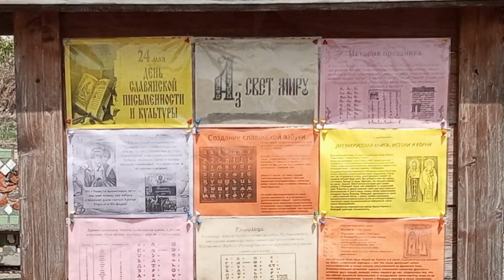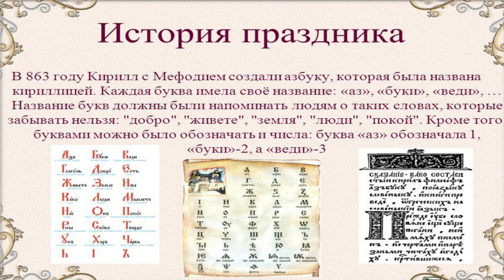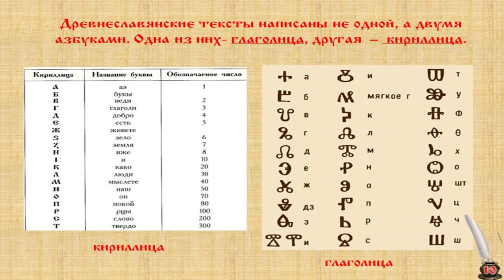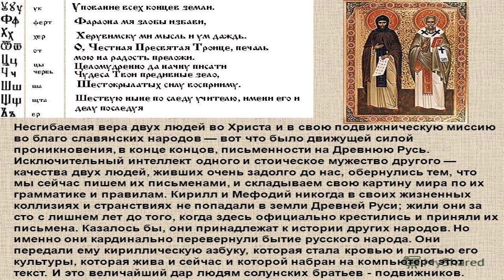Информационная выставка "Аз - свет миру!"